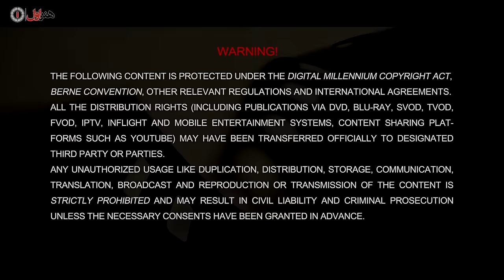Serial Hamgonah - Part 20 | سریال هم گناه - قسمت 20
قسمت 20 سریال هم گناه:
فرهاد همراه با هدیه به خانه فریبرز می‌رود. سارا و پیمان به هم نزدیک‌تر شده‌اند و لیلا این موضوع را برنمی‌تابد. آرمان زیبا را راضی می‌کند که شیمی‌درمانی را آغاز کند و...

 خلاصه داستان
 سریال راجع به خانواده‌ای قدیمی در تهران به نام صبوری است که سال‌ها است در کار پرورش گل‌های تزئینی و گل‌های مختلف هستند. خانوادهٔ صبوری متشکل از سه برادر و یک خواهر است، خانواده‌ای که همگی در این شرکت کار می‌کنند و شغل موروثی خانوادهٔ خود را دنبال می‌کنند، فقط پسر دوم، فریبرز است که در حال حاضر 58 سال سن دارد و افسر ادارهٔ آگاهی است و داستان زندگی خود را بی‌تأثیر از خانوادهٔ خود نوشته‌است. فریبرز در جوانی تصمیم می‌گیرد که پلیس شود و برای گذراندن دورهٔ آموزشی به شهرستانی می‌رود و دستش به گناهی آلوده‌است که خودش هم به دنبال حل این معما و کشف گناهش است.

رکوردشکنی
فصل اول
فصل اول سریال هم‌گناه با ثبت یک رکورد به پایان رسید. قسمت دوازدهم این سریال که قسمت پایانی فصل اول نیز هست، روز دوشنبه پخش شد. این قسمت با ثبت 10 میلیون دقیقه تماشا در کمتر از 24 ساعت رکورد زد. این میزان دقیقه تماشا بالاترین میزان در میان دوازده قسمت پخش شدهٔ این مجموعه و تمامی سریال‌های شبکهٔ نمایش خانگی است. آمار تماشای قسمت پایانی فصل اول پس از دو روز به 17 میلیون دقیقه رسیده‌است.
فصل دوم
با بررسی میزان دقیقه تماشای قسمت آخر همگناه تا انتهای روز دوشنبه، به پایان رسیدن این سریال با ثبت رکورد 20 میلیون دقیقه تماشا در روز اول انتشار همراه بود. گذشتن از مرز بیست میلیون دقیقه تماشا برای قسمت آخر یک سریال و در یک روز، برای اولین بار است که رقم می‌خورد و همگناه با روند روبه‌رشدی که در طول زمان انتشار داشته توانسته این رکود را به نام خود ثبت کند.

بازیگران
حبیب رضایی،مهدی پاکدل ، محسن کیایی، محسن کیایی، هدیه تهرانی، پرویز پرستویی، هنگامه قاضییانی، مسعود رایگان، رویا تیموریان، پدرام شریفی

کارگردان و تهیه کننده: مصطفی کیایی
نویسنده: محسن کیایی

Summary of this Episode:
Farhad goes to Fariborz's house with Hedieh. Sarah and Peyman are getting closer and Leila can't stand it. Arman satisfies Ziba to start chemotherapy and ...

Summary
The Saburi family is a large and old family that has been exporting and importing flowers and plants for many years. They still live in peace in an old house. The arrival of a young man in this family changes the lives of the whole family.

Hamgonah was produced and directed by Mostafa Kiayee and released on home theater platforms.

Reception:
The last episode of its first season broke the record of watch time with more than 10 million minutes of watch time in less than 24 hours. This episode reached 17 million minutes after 2 days.

The last episode of its second season reached 20 million minutes of watch time in one day.

Cast
Habib Rezaei, Mehdi Pakdel, Mohsen Kiai, Mohsen Kiai, Hedyeh Tehrani, Parviz Parastavi, Hengameh Ghaziani, Masoud Raegan, Roya Teymourian, Pedram Sharifi

Director & Producer: Mostafa Kiayee
Writer: Mohsen Kiayee

Serial_Irani سریال_ایرانی# همگناه .